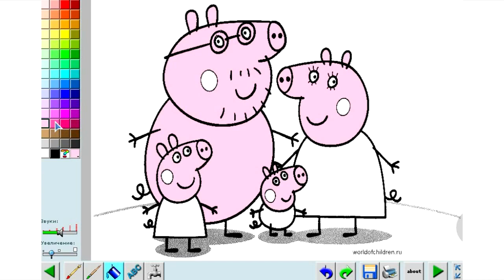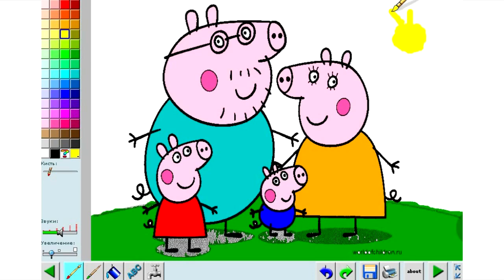ღღღ Peppa pig coloring and puzzles ღღღ